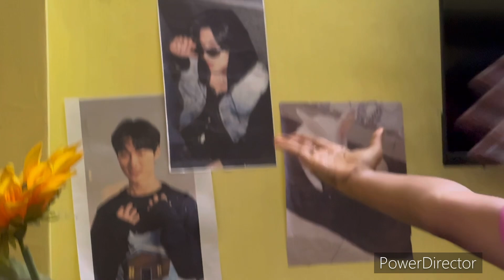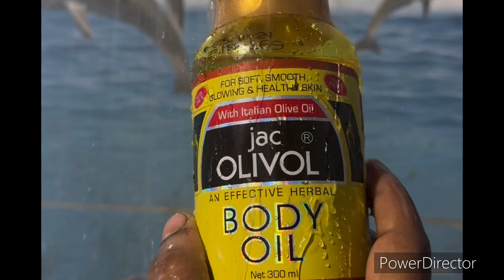ঘচুর (rabbit) অভিমান কেন হল?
নতুন সদস্য Shimba, familylife, cat vs rabbit ,